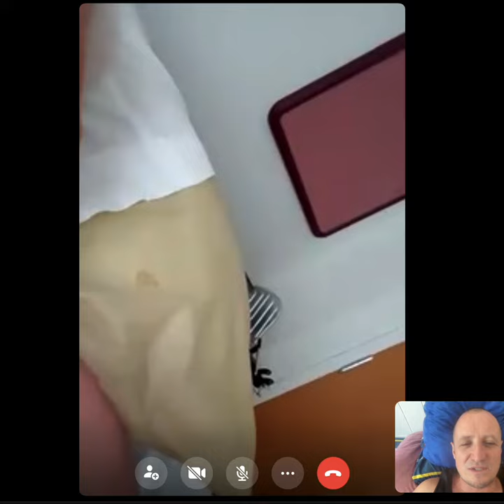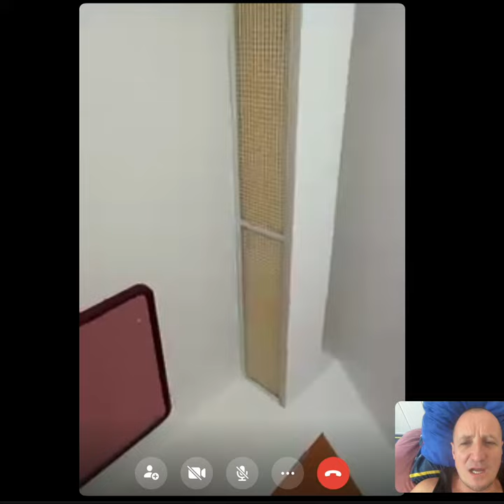LJK JayKienlen JayKienlenPodcast LouisJKienlen KienlenPodcast